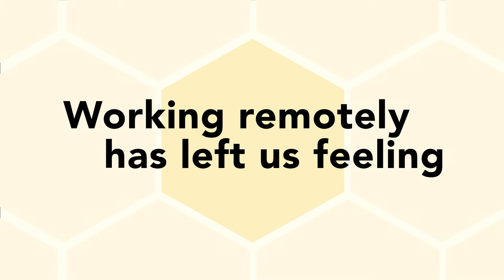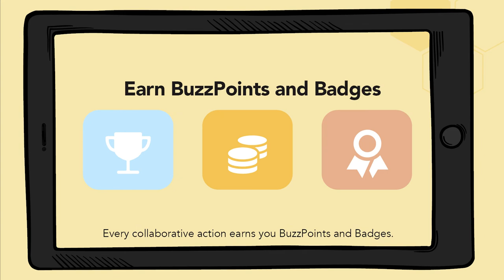BHyve - The Future of Work Technology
Future of Work is Remote, Collaborative and Social. Enabling employees to access and share critical knowledge, best practices, success stories and hacks is a competitive edge companies must build.

Enter BHyve, a Peer Learning and Knowledge Network!

BHyve advanced algorithms help your teams discover internal subject matter experts, get their problems resolved instantly and diffuse their knowledge with their peers with a click of a few buttons.

BHyve was built on the idea that even if a remote employee is unavailable, their knowledge should be accessible.

Companies using BHyve experience an increase in productivity, decrease in time wasted looking for information, increased collaboration & innovation, and enhanced learning satisfaction.

BHyve is the Must Have tool in your Digital Transformation strategy!